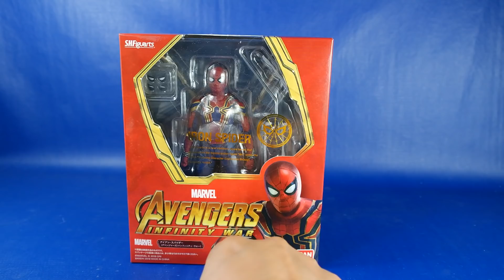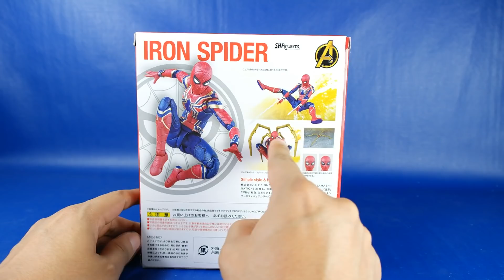Stop Motion Review Iron Spider Avengers Infinity War SH Figuarts Bandai Movie Revision Español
Super video reseña con stop motion en español a 60FPS de la asombrosa figura de Iron Spider. Version de la pelicula de Marvel Avengers 3 Infinity War. Hecha por Bandai en 2018 para su linea de figuras coleccionables de accion SH Figuarts.